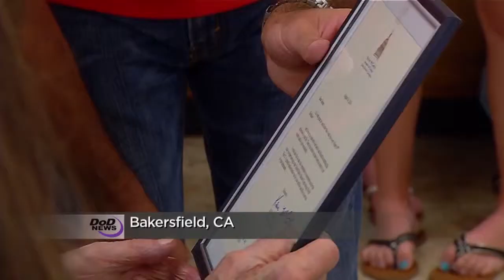WWII Vet Honored by School Group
A 97-year-old World War II veteran had his wish to ride in fire truck again fulfilled. Video by Sgt. Adam Ross.